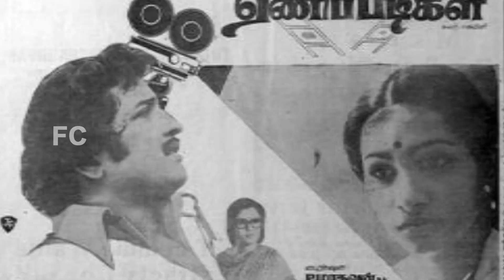സിനിമക്ക് നഷ്ടം വീണ്ടും,കമലഹാസനെ താരമാക്കിയ ഇദ്ദേഹവും മരണത്തിന്റെ വഴിയേ പോയി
Watch സിനിമക്ക് നഷ്ടം വീണ്ടും,കമലഹാസനെ താരമാക്കിയ ഇദ്ദേഹവും മരണത്തിന്റെ വഴിയേ പോയി